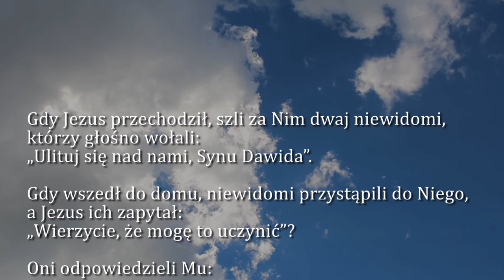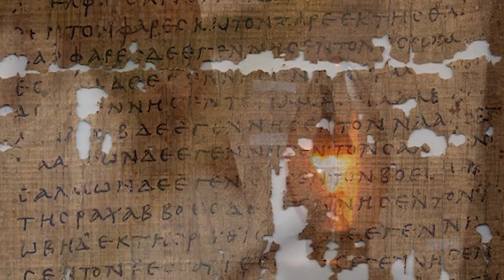Dobra Nowina na dziś | 4 grudnia - Piątek, I tyg. adwentu